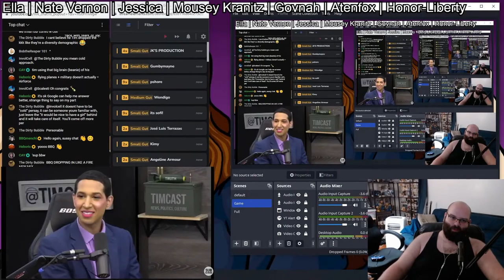Tim Pool Goes Off The Rails In Transgender Debate w/Desmond Fambrini